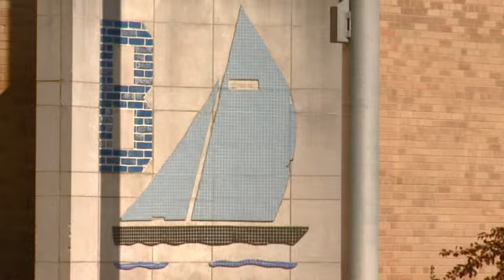Ice Bucket Challenge Sentencing